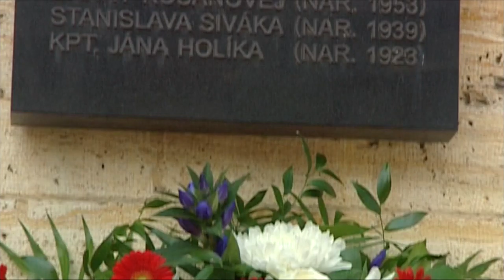Pripomíname si 48. výročie okupácie ČSSR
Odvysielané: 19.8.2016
V.O.:
Pred budovou Univerzity Komenského v Bratislave bola pietna spomienka na 48. výročie okupácie Československa vojskami Varšavskej zmluvy. K miestu, kde vtedy zomreli traja ľudia priniesli kvety zástupcovia politických väzňov a viaceré osobnosti politického i spoločenského života. Okupačné vojská zadusili demokratizáciu v Československu. V auguste 1968 ľudia vyjadrovali v uliciach hnev a frustráciu, napriek tomu sa komunistom podarilo upevniť si moc a začalo sa obdobie tzv. normalizácie.